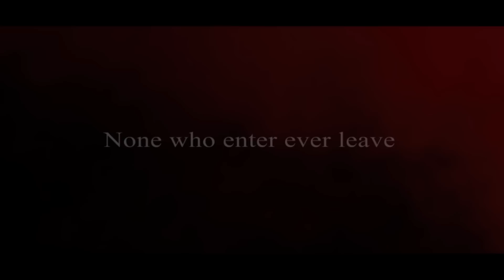Red Barn - New Knott's Scary Farm Maze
Take a trip to a blood-soaked barn filled with carnivorous animals seeking to prey on human flesh in the Red Barn gore maze. Legend has it the farmer who owns the barn was transformed into a heinous creature that sends his sadistic sons to ensure his legacy. None dare enter the barn, for those who enter never escape.

Knott’s Scary Farm is the largest, most haunting Halloween experience in Southern California, with endless mazes and shocking surprises in store for 2016. With 13 haunted attractions and more than 1,000 monsters roaming the park and lurking in the fog, whatever you’re imagining, it’s here…at Knott’s Scary Farm.  Visit KnottsScaryFarm.com to purchase discounted tickets and learn more about this year's event.